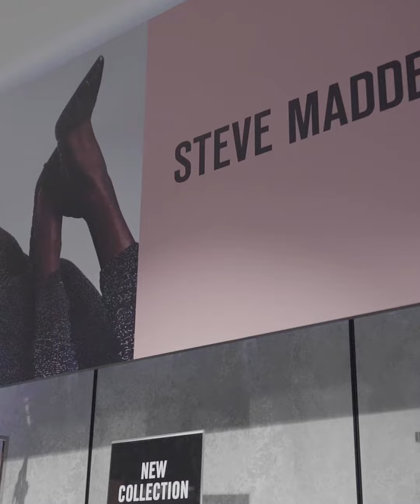MassMusic - Steve Madden Malaysia VLOG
We have recently collaborated with Steve Madden Malaysia for our upcoming release "Di Sini".